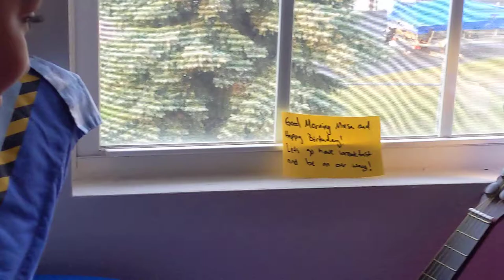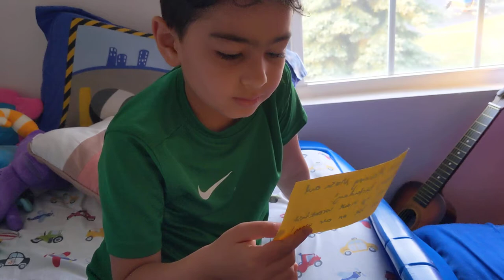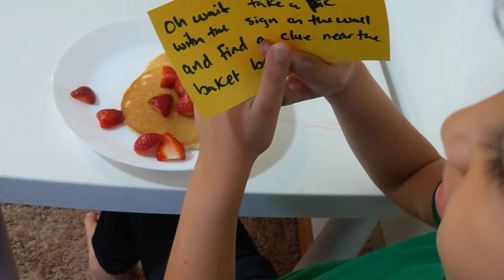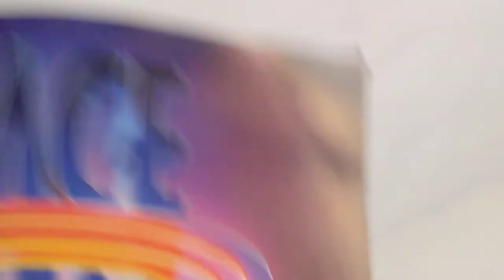Waking up Musa on his Birthday Morning 🌅